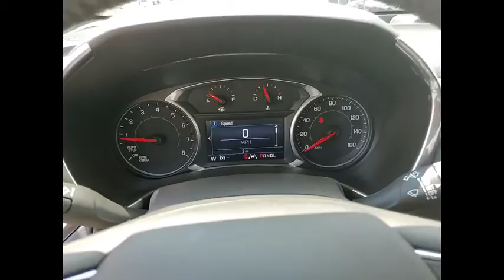2020 Chevrolet Equinox C201195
2020 Chevrolet Equinox LT

Recent Arrival! 2020 Chevrolet Equinox LT Midnight Blue Metallic 1LT 6-Speed Automatic Electronic with Overdrive 4D Sport Utility FWD 1.5L DOHC $10,869 off MSRP! 26/31 City/Highway MPGbrWe accept all offers and approve most. Zeigler Chevrolet Schaumburg Guarantees the Best Prices in the Midwest! Tax, title, license, fees and dealer add ons extra. All rebates applied. Special finance in lieu of rebates. See dealer for details. Please keep in mind our inventory changes daily. We can always find what you need. Awards:br  * 2020 IIHS Top Safety Pick with specific headlights Price includes: 15% Msrp - Chevrolet Consumer Cash Program. Exp. 08/03/2020